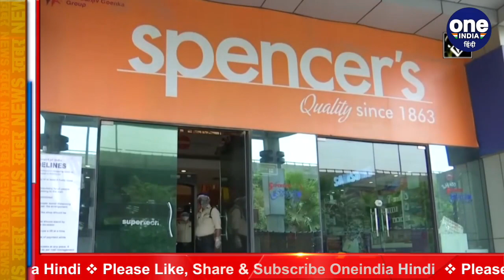Coronavirus In India: कोरोना की तीसरी लहर लेकर Delhi सतर्क, बनाया ये एक्शन प्लान | वनइंडिया हिंदी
The second wave of corona is decreasing in the country, but along with this, the fears of the third wave of corona have also increased the tension of the government and the public, the central and state governments are preparing at their own level to deal with the third wave of corona. In this episode, now a plan has been prepared to face the third wave in Delhi as well, if the third wave comes in Delhi and due to this the cases of infection increase, then it will be competed with the Graded Response Action Plan (GRAP).

India में corona  की दूसरी लहर कम हो रही है लेकिन इसके साथ ही कोरोना की third wave की भी आशंकाओं ने सरकार और जनता की टेंशन बढ़ा दी है, कोरोना की तीसरी लहर से निपटने के लिए central and state governments अपने अपने स्तर पर तैयारियां कर रही है, इसी कड़ी में अब Delhi  में भी तीसरी लहर का सामना करने के लिए प्लान तैयार किया गया है,अगर दिल्ली में तीसरी लहर आई और इसके चलते संक्रण के मामले बढ़े तो इसका मुकाबला Graded Response Action Plan  (GRAP) से किया जाएगा.